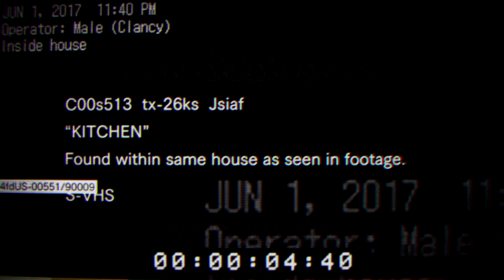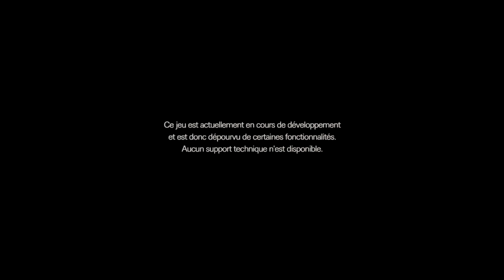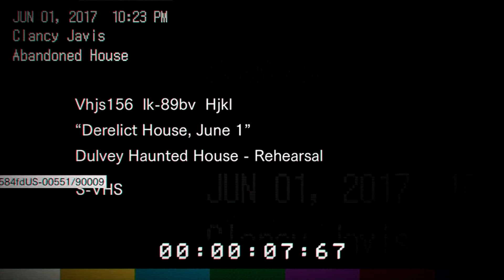Resident Evil 7 | Beginning Hour Démo (FR)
Ont se retrouve dans une maison abandonnée et nous allons devoir sortir d'ici et comprendre ce qui se passe.

Merci